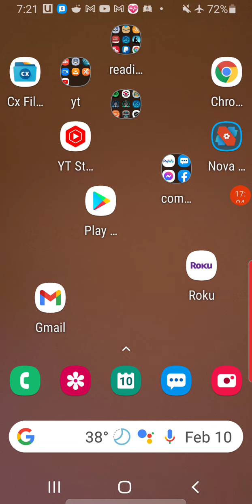sin is not the Christians lord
In the teaching "Sin Is Not the Christian's Lord," the author delves into the transformative power of Christ's grace in overcoming sin in the life of a believer. By emphasizing the supremacy of Christ's grace over sin, the author highlights the importance of relying on faith in Jesus Christ and His redemptive work for victory over sin. Through a contrast between worldly perspectives on sin and the biblical truth of depending on Christ's grace, the author underscores God's faithfulness in delivering believers from the consequences of sin. Drawing from personal testimony and biblical references, the teaching reassures believers of God's enduring faithfulness, encouraging them to trust in Christ's power over sin and embrace a future filled with God's grace and restoration.